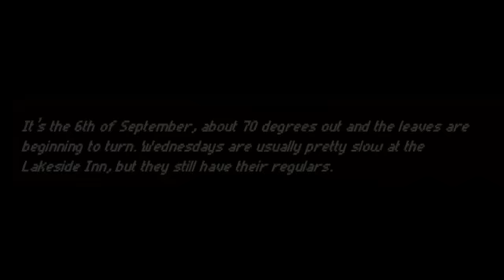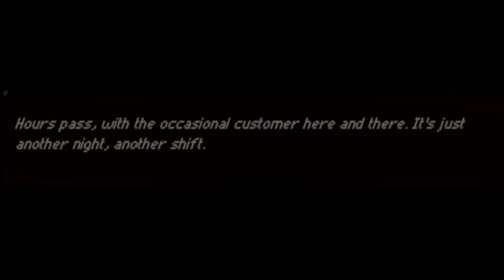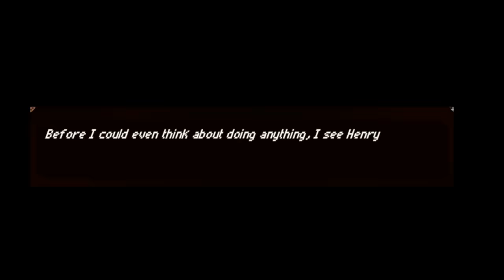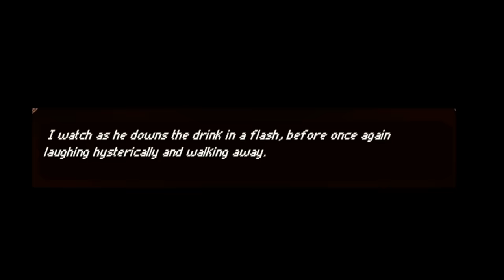Closing At 2 STORY & ENDING EXPLAINED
closing at 2 story explained. closing at 2 is a social commentary depicting problems people face on a daily basis. Closing at 2 ending depicts how the protagonist, a bartender, despite seeming like the hero, invincible to any stress, has the biggest issues himself.